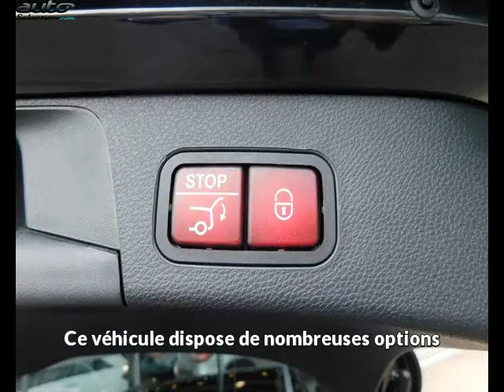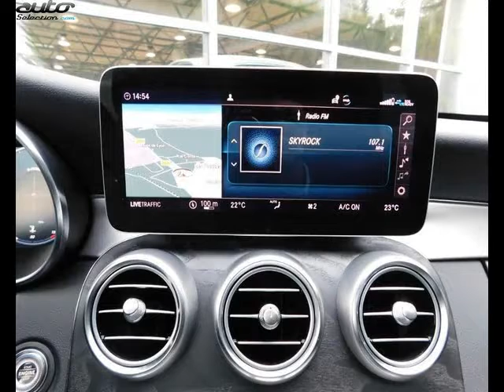Mercedes classe c 220 occasion visible à Saint-loup-de-varennes présentée par Mercedes chalon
Cette Mercedes classe c 220 occasion disponible à Saint-loup-de-varennes dans le 71 est mise en vente par Mercedes chalon - 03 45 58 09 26 - tous les détails sont